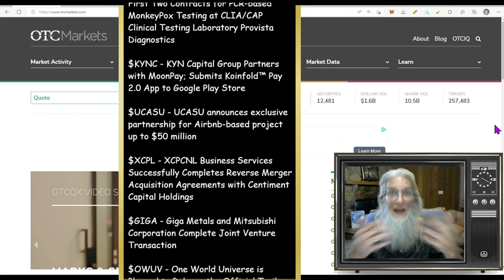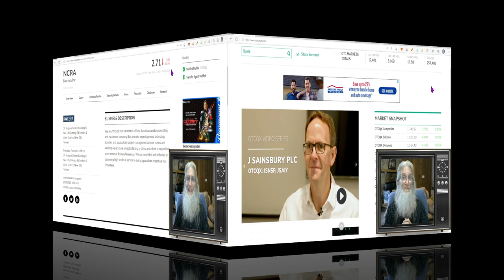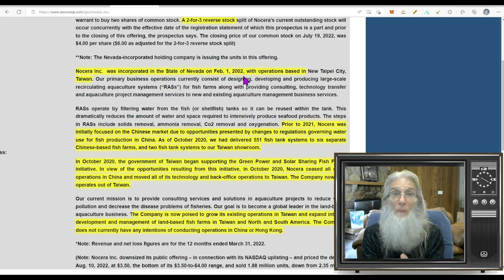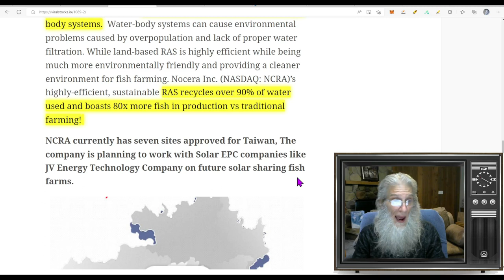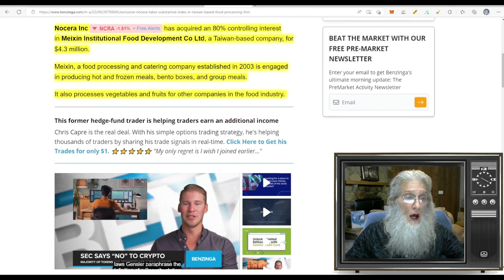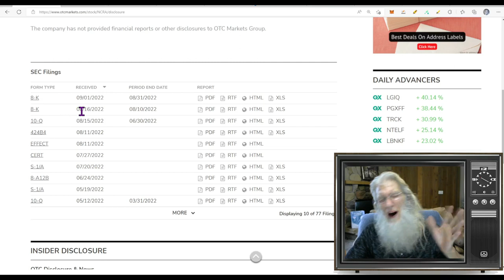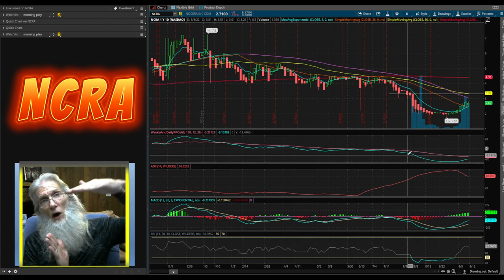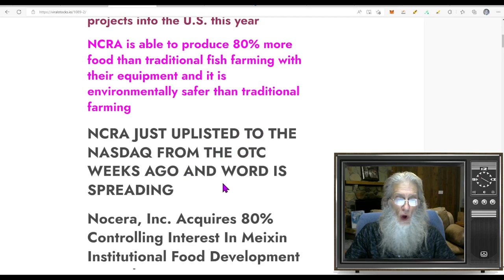New Up listing/ New Deal & Ready/ Under the Radar🧙‍♂️ Zidar-On Top & Hot Penny & OTC Stocks 🔥 $NCRA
In this episode we look at a company that just up
listed and IMO is way under the radar...BUT NOT FOR LONG. They just made a deal and their revenues are exploding.